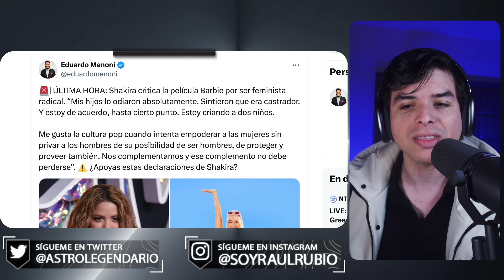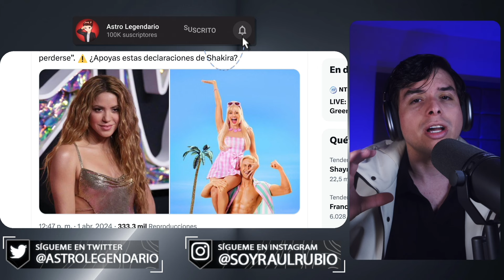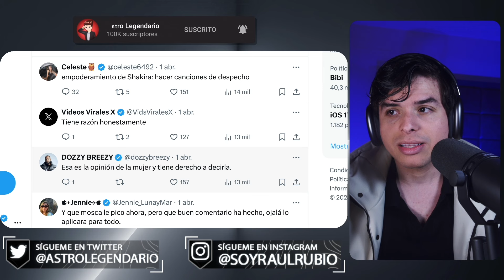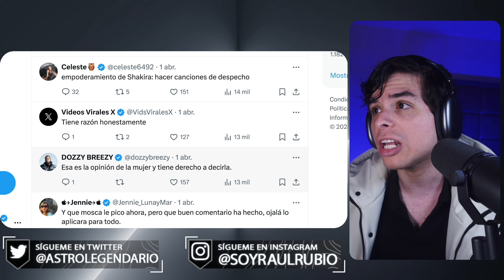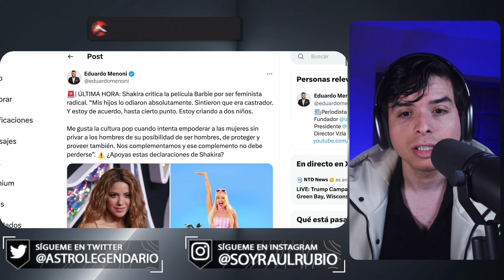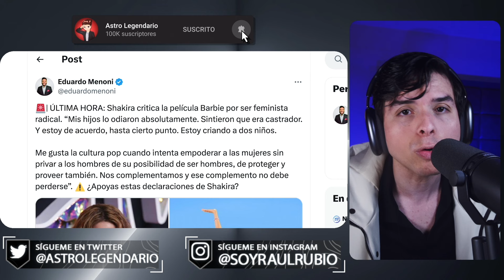SHAKIRA TRAICIONA AL F3MlNlSM0 😎 Y CRITICA a la película de Barbie 🔥